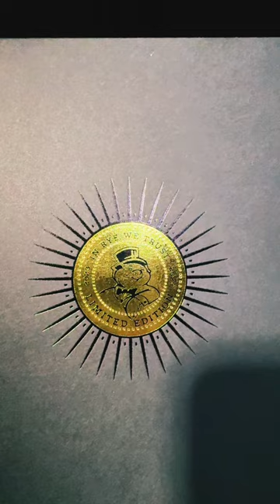WHISTLE PIG piggy bank Rye Aged 10 years